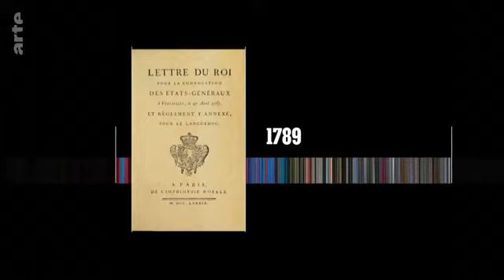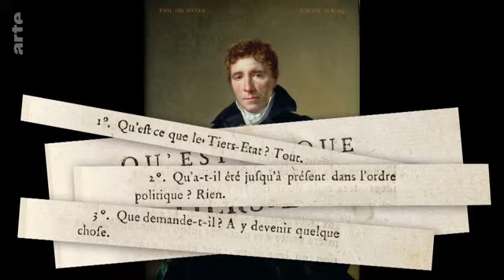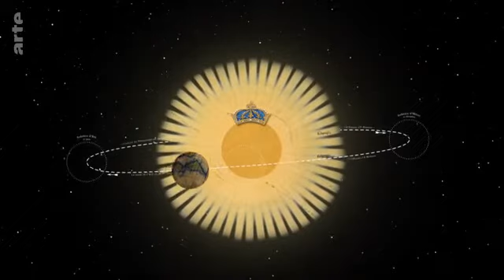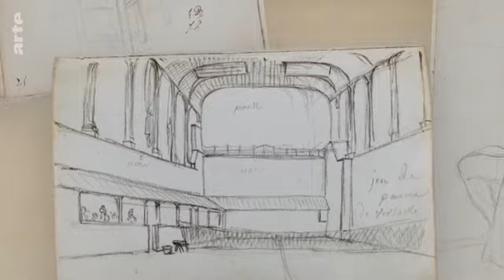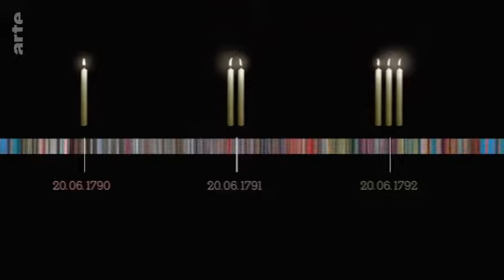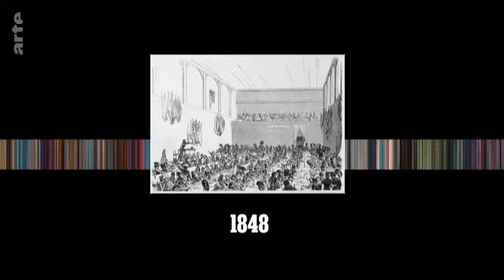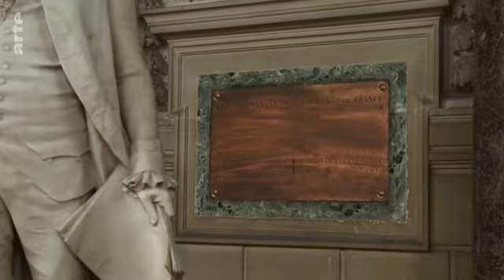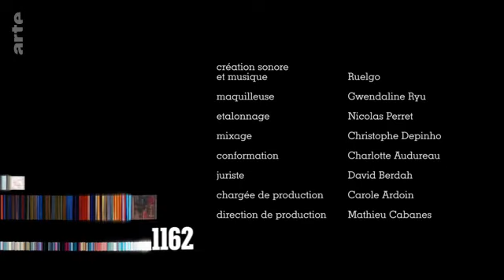20 juin 1789 / Serment du Jeu de paume / Patrick Boucheron / Quand l'histoire fait dates